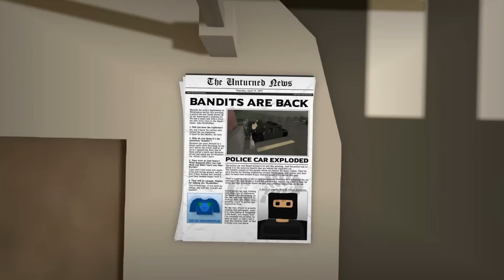ROCKET LAUNCHER BASE RAID! (Unturned Bandits)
Please like or share the video if you enjoy, it helps us out a lot! Thank you! ♥

☕ 2rgames - Game Begins After Coffee ☕

Our Unturned server:
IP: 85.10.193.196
Port: 27515

This video is from Roze's POV.